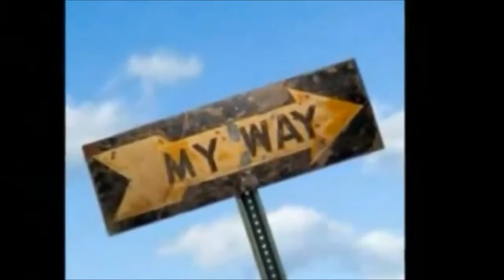Tu Puedes ser la luz